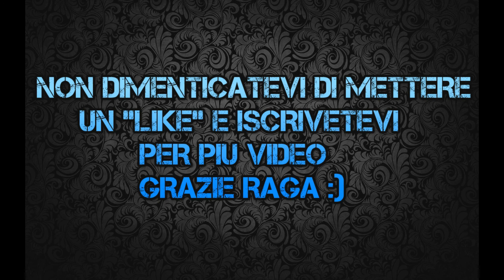FIFA15 Ultimate Team ITA #2 || Strada al Successo || DEDEMITICO ITALIA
Strada al successo per la prima divisione su ultimate team FIFA15 PS4